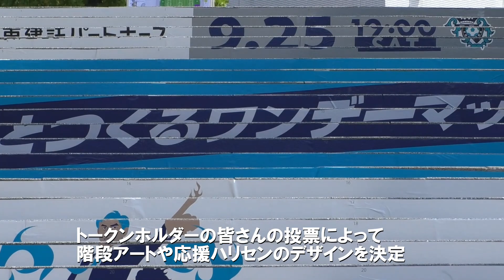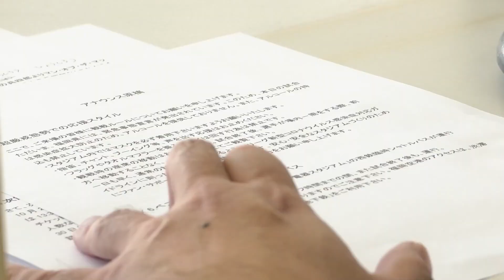「サポーターとつくるワンデーマッチ2022」開催！ FiNANCiEにてアビスパトークン２次販売中（2/28まで）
アビスパ福岡では昨年８月に株式会社フィナンシェが提供するブロックチェーン技術を利用して、アビスパ福岡のトークンを発行し、９月のサガン鳥栖戦にてサポーターとつくるワンデーマッチ「Ｎａｖｙ　Ｆｌａｍｅｓスペシャルマッチ」を開催いたしました。

トークン販売は約950万円のファンディングとなり、イベントタイトルや記念Ｔシャツのデザインをトークンホルダー皆様による投票にて決定したり、レアな体験ができるプレゼントに応募いただいたりと様々な企画を展開いたしました。
またその後もＪクラブ初となるＮＦＴの発行など新しいチャレンジに取り組んでおります。

２回目となる「サポーターとつくるワンデーマッチ２０２２」は５月７日（土）第１２節　湘南ベルマーレ戦で開催いたします。
あわせてアビスパトークンの２次販売を行っています。ぜひご参加ください。

【トークン販売期間】
2022年2月28日（月）20:00まで
【販売サイト】